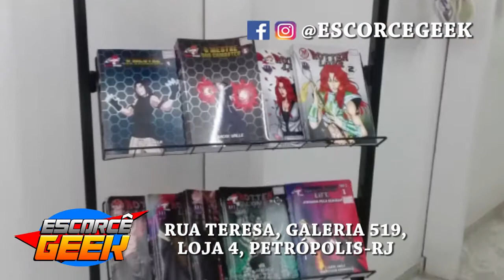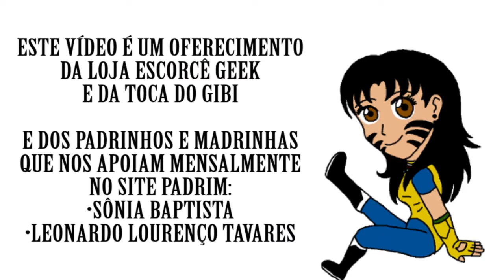Ficha dos Personagens #29 - Michael (Hopeless Life)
Ficha dos personagens é um quadro no canal formado por pequenos vídeos onde os personagens das séries do Redfox Studio são apresentados de forma rápida ao público, com um pequeno resumo sobre eles, sua origem e participação na história e fontes de inspiração de sua criação.